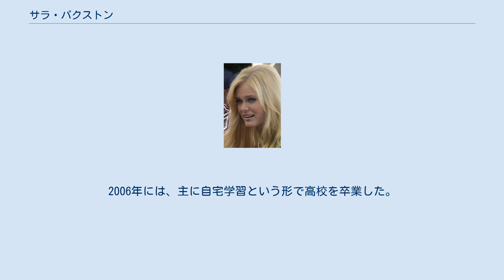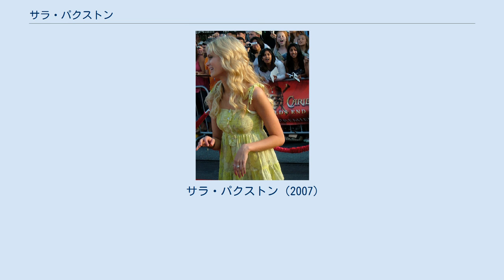サラ・パクストン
サラ・パクストン（英語: Sara Paxton, 1988年4月25日 - ）は、アメリカ合衆国の女優、歌手。
 アメリカ合衆国の西海岸にあるカリフォルニア州ロサンゼルスウッドランドヒルズでメキシコ系ユダヤ人の母親とアイルランド系、スコットランド系およびイングランド系の改宗ユダヤ教徒である父親の間にて生まれた。
一人っ子である。
歯科医の家であり、俳優のビル・パクストンは、遠い親戚にあたる。
ユダヤ教徒の家庭でもあり、パクストンもいくぶんユダヤ教の影響を受けている。
幼少期より子役として映画、テレビなどで活躍した。
1999年にはゲーム『クーデルカ』の重要人物の一人、シャルロッテを演じて声優デビューも果たす。
2006年には、主に自宅学習という形で高校を卒業した。
 2004年から2006年まで、NBCのテレビ･シリーズ『Darcy's Wild Life』でダルシー・フィールド役で出演、『Darcy's Wild Life』における一連の演技で、2006年度のデイタイム・エミー賞にノミネートされた。
 2005年、『愛しのアクアマリン』ではアクアマリン役で主演した。
 2005年、もともとシンガーも目指していた彼女はエピック・レコードと契約した。
幾つかのシングル曲やサウンドトラックに関わったが、ついに最後までデビューアルバムはリリースされることは無かった。
 英語の他にスペイン語を話せる。
菜食主義者である。
 サラ・パクストン（2007）